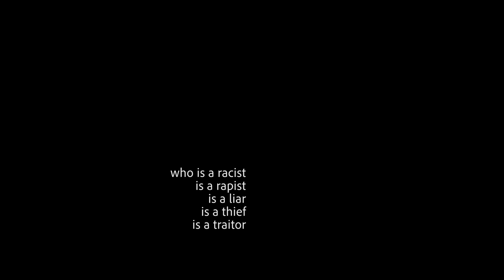racist master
fuck racist assholes!